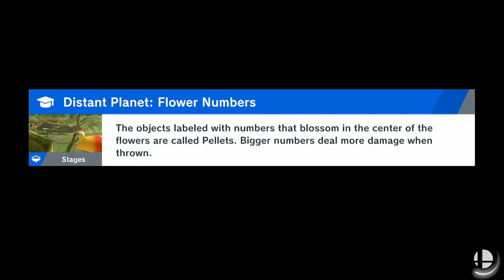Narcissa (Mii Swordfighter) vs Quinn (Mewtwo)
I don't like this matchup